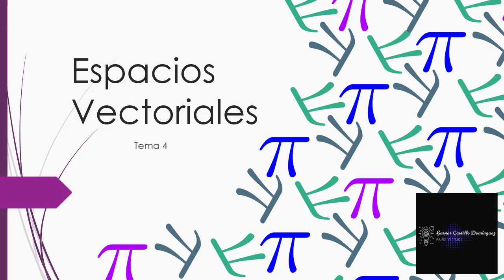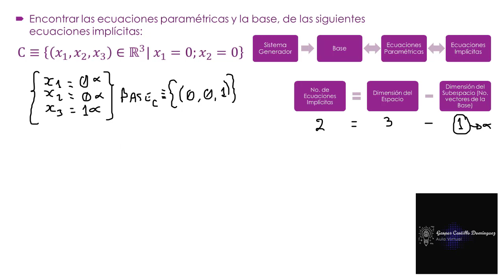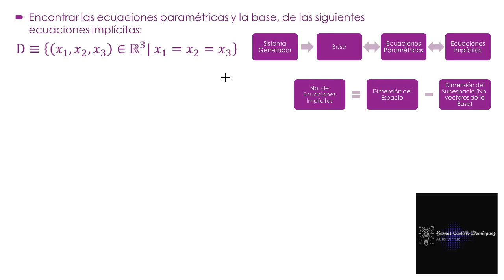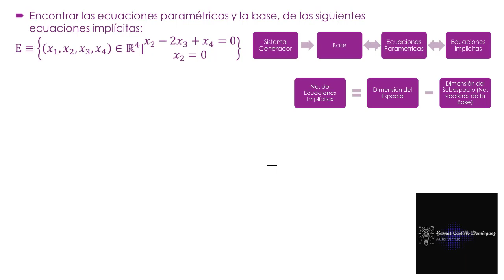Tema 4 - Espacios Vectoriales 11